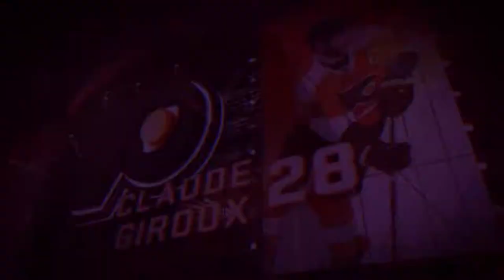CLAUDE GIROUX 2018-2019 SEASON HIGHLIGHTS [HD]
CHECK IT OUT: CLAUDE GIROUX 18-19 HIGHLIGHTS ARE HERE!

THIS IS THE ULTIMATE HOCKEY CHANNEL

THIS IS HOCKEY UNLEASHED

SUB FOR DAILY HIGHLIGHTS AND GAME RECAPS